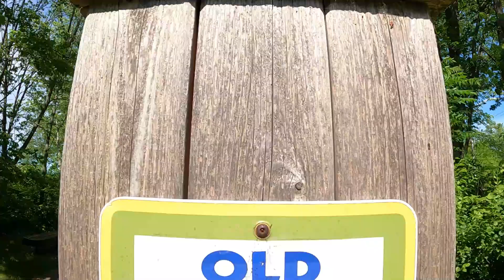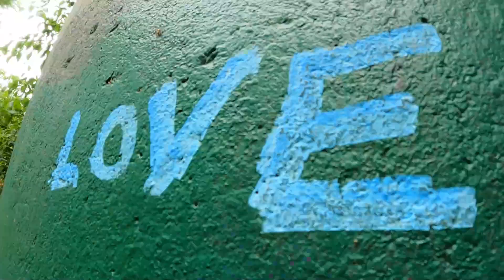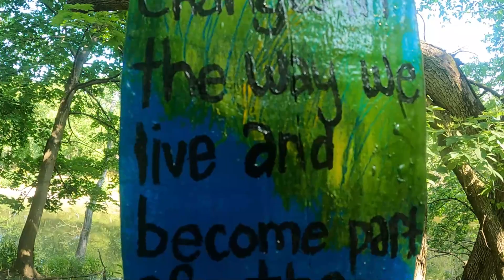TakeAHikeDiabetes: Hiking Around Chicago for Diabetes Awareness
Here's a quick look at our 20-day adventure hiking around Chicago.

We're hiking ONE MILLION MILES for diabetes awareness.